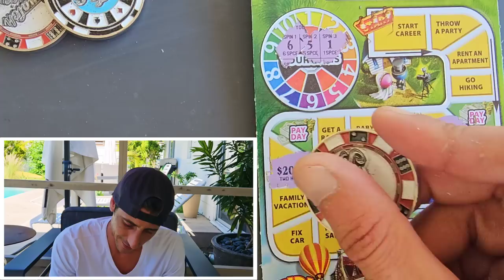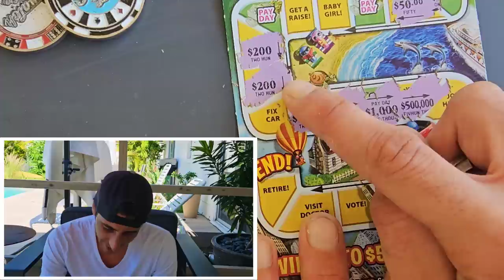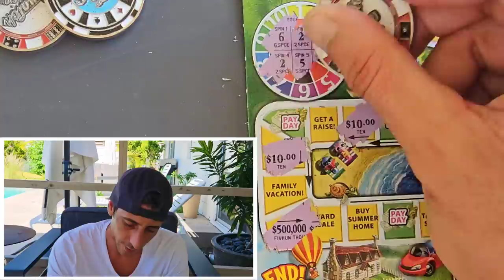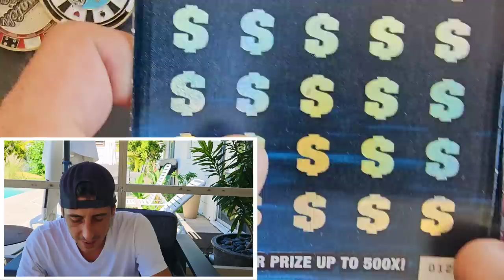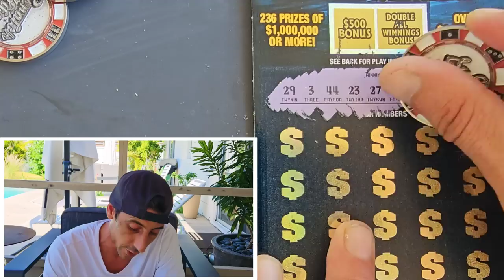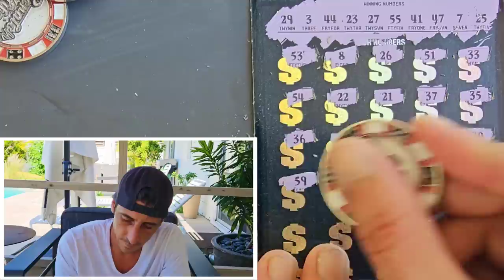You Gotta Be Kiddin Me🚀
2 x $50 $1,000,000 A Year for Life Spectacular
5 x $5 Seven Figures
5 x $5 The Game of Life scratch off tickets from the florida lottery!

Join Stake Online Casino here (copy/paste link):
stake.us/?c=07336ee4de